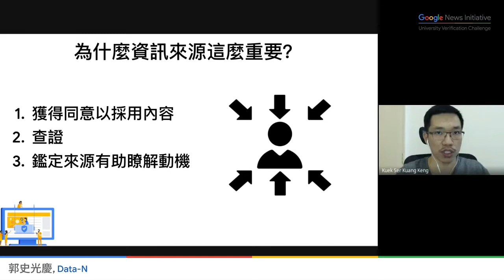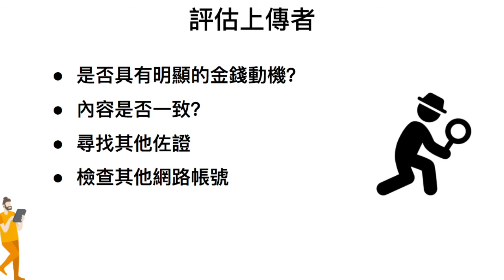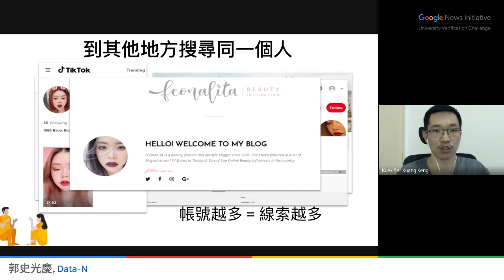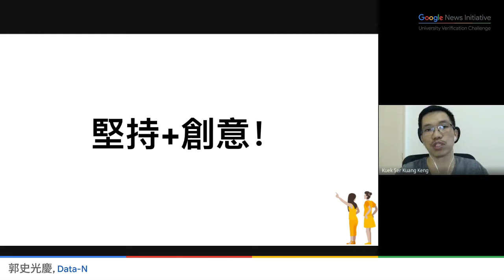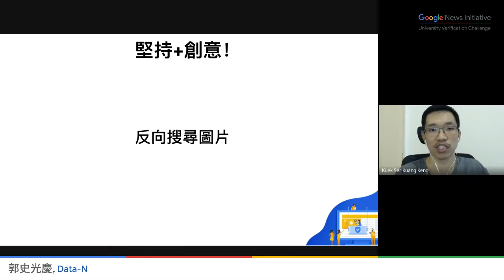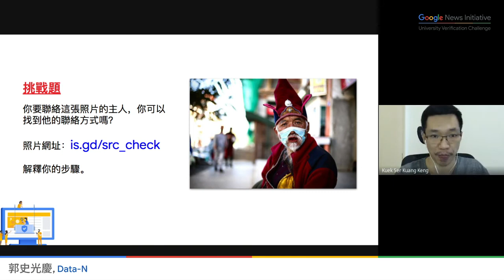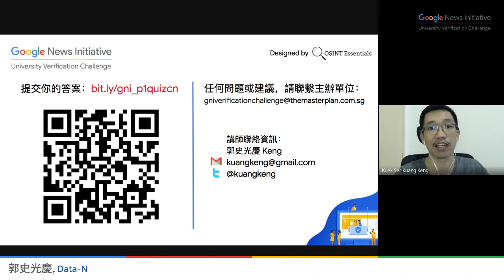挑戰題4：查證消息來源（教程）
掌握查證消息來源的不同方式。提交答案的截止時間是4月20日10AM（新加坡時間）。